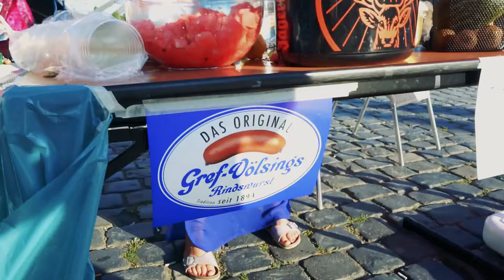Jazz Montez HOLIDAYS Trailer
Holidays Open-Air Konzert vom Contrast Trio am 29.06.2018 bei Jazz Montez

Musik: MC MIKER G & DJ SVEN - HOLIDAY RAP (1986)
Lizenziert von: [Merlin] Cloud 9 Music BV (im Auftrag von Cloud 9 Music); UBEM, CMRRA, SOLAR Music Rights Management, Muserk Rights Management, SODRAC, Sony ATV Publishing, EMI Music Publishing und 22 musikalische Verwertungsgesellschaften.